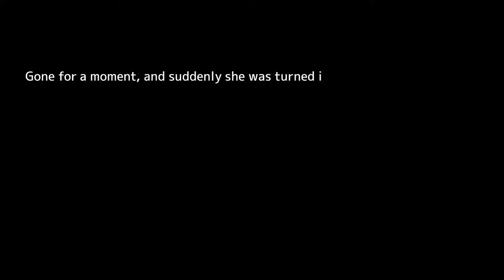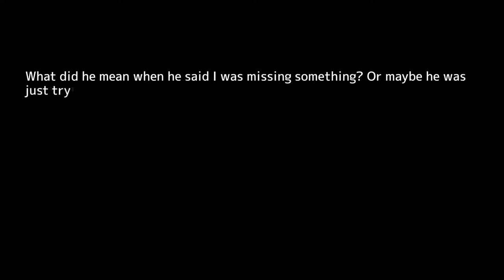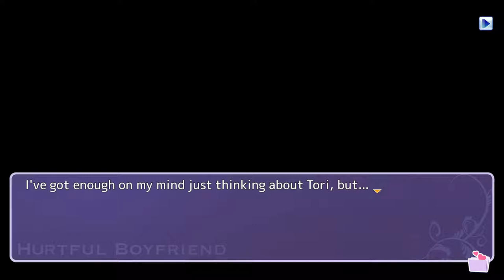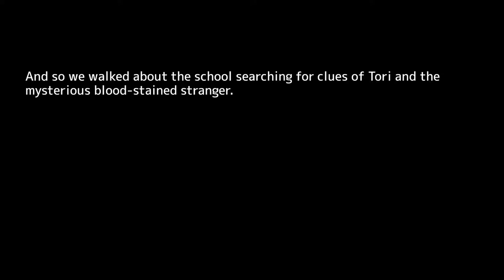No Commentary | Let's Play Hatoful Boyfriend - Part 15 [Bad Boys Love, Part 2]